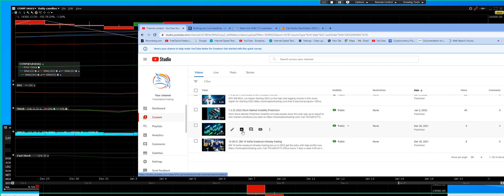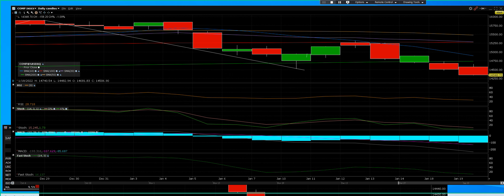1 19 22 NASDAQ COMP IN CORRECTION TERRITORY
NASDAQ COMP IN CORRECTION TERRITORY  the 200-day moving  lower